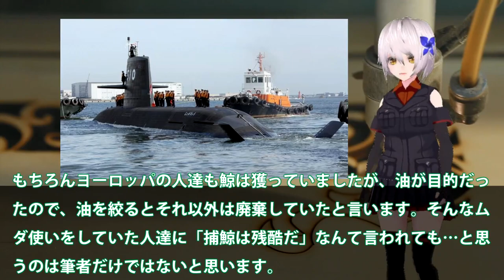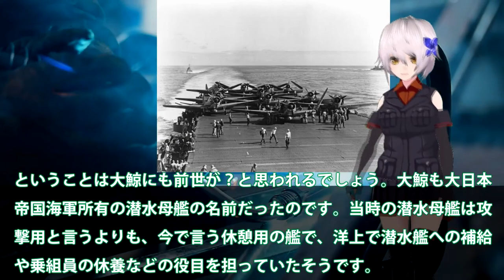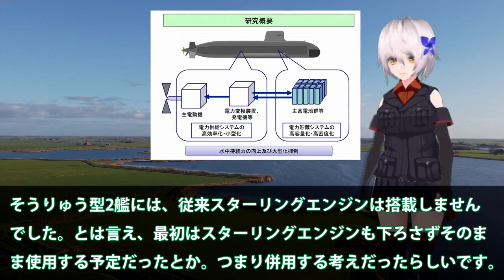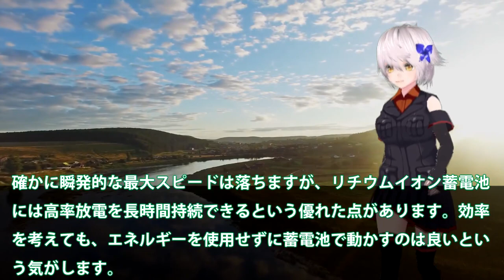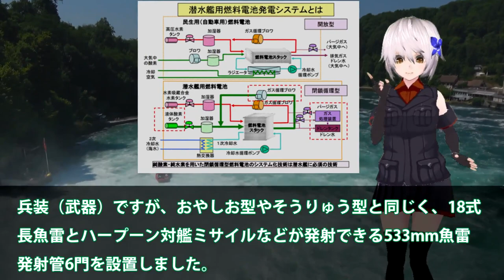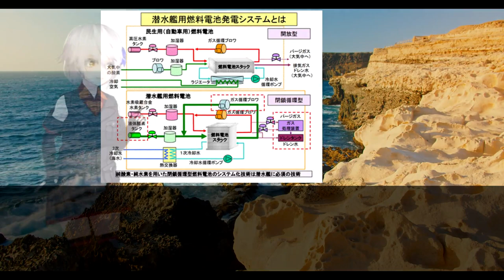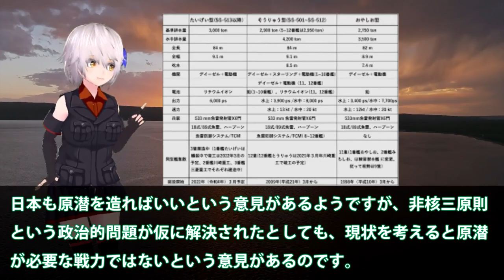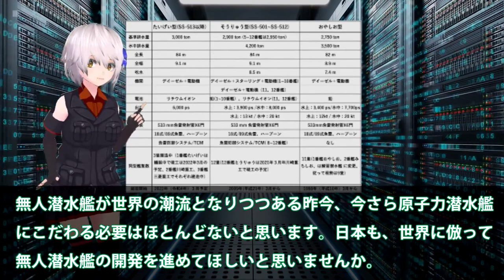海自スターリング機関に黄色信号点灯か！水素燃料電池へ魔改造たいげい超えか？一隻の海自潜水艦で米軍全滅まで5秒前・・・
関連動画
2022海上自衛隊呉基地 5月14日（土）潜水艦呉基地～呉港ＪＭＵ呉を覗いて見る👀？

引用・転載「出典：海上自衛隊ホームページ」
引用・転載「出典：航空自衛隊ホームページ」
引用・転載「出典：陸上自衛隊ホームページ」